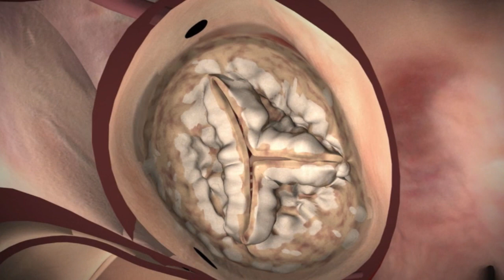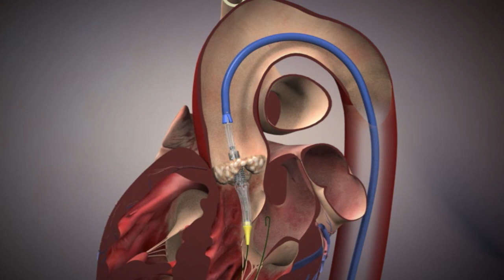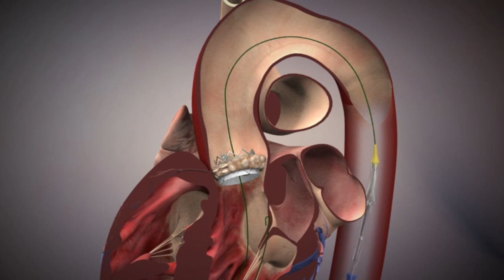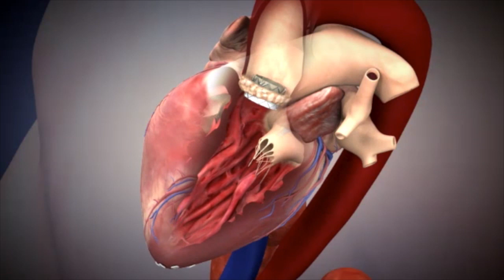NUHCS - Transcatheter Aortic Valve Implantation (TAVI)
Transcatheter Aortic Valve Implantation (TAVI) is used to treat severe Aortic Stenosis, a condition in which the aortic valve becomes narrowed, obstructing the outflow of blood from the heart and thereby requiring the heart to work harder to pump blood around the body.

In Nov 2010, a milestone was achieved by National University Heart Centre, Singapore (NUHCS) with launch the TAVI programme and the successful therapy of patients with aortic valve stenosis.